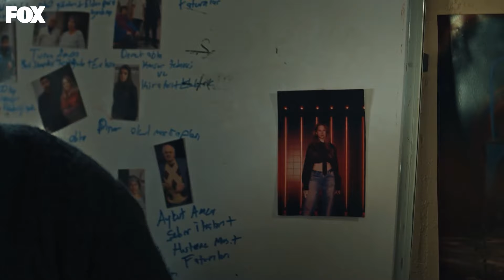Ferhan ve Ekibinden Kusursuz Bir Plan - Kopuk 1. Bölüm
Ferhan ve ekibi dolandırıcıları dolandırmak için plan yaptı. HAZIRSAK BAŞLIYORUZ

Kopuk Her Cumartesi 20.00'de!

Zenginden çalıp fakire vermek… Hala bir halk kahramanlığı hikayesi mi yoksa hepimizin- en fakirimizin bile kahramanı artık paranın ta kendisi mi?

Ferhan rüşvetçilerin, dolandırıcıların, hak edilmeden yapılan vurgunlarla zengin olan insanların parasını çalar ve bu parayla mahallesindeki yoksul gençlere el uzatır, onları okutup ailelerine yardım eder. Hiç beklenmedik bir ölüm onun bütün yaşamını sarsacaktır. Bu olay onu sadece idealleriyle değil aşkıyla da sınayacak, bu sınavı vermenin yollarını arayacaktır. Haksızlıklarla yalnızca Ferhan olarak savaşamayacağını anlayınca, Orhan kimliğine bürünür. Böylece Ferhan mahallesinde sevdiği ancak uzak durması gerektiği Müjde’nin babası ile mücadele ederken, avukat Orhan’ın da yolu mahalleyi ele geçirmeye çalışan ailenin varisi İpek ile kesişir.

Hiçbir iyiliğin cezasız kalmadığı bir dünyada oyunu tersine çevirmek hala mümkün…

Kopuk… çekirdek ailesinden daha fazlasına sahip çıkanların hikayesi…

Oyuncular: Kaan Yıldırım, Biran Damla Yılmaz, Seray Kaya, Mustafa Açılan, Sarp Akkaya, Engin Alkan, Kadir Çermik, Melisa Doğu, Evliya Aykan, Sahra Şaş, Merve Çağıran, Edip Tepeli, Cem Söküt, Umut Kaya, Hakan Çelebi, Hakan Yufkacıgil, Güneş Hayat, Cansu Tuman

KÜNYE
TÜR: DRAM
YAPIM ŞİRKETİ: MEDYAPIM
YAPIMCI: FATİH AKSOY
YÖNETMEN: KORAY KERİMOĞLU
SENARYO: DENİZ KARAOĞLU, FUAT METE, ÖZDEN SELİM KARADANA